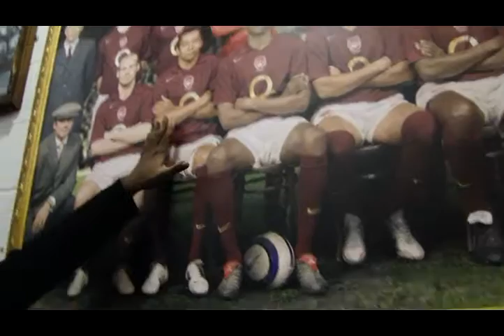Emirates Stadium Tour (Arsenal FC) - Parte 5